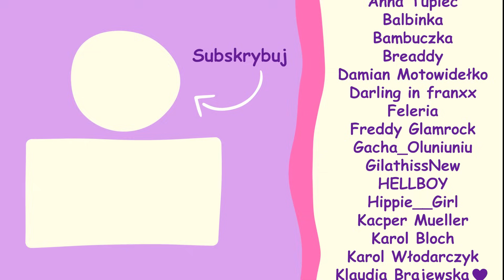JAK ZROBIĆ ARBUZA! 🍉• ROBLOX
👉 Grałam z @GilathissNew